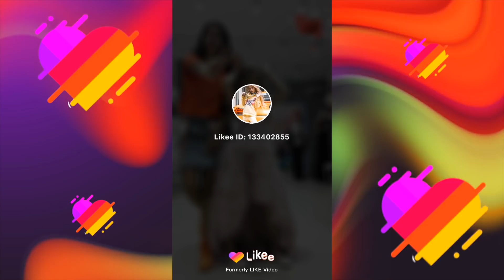УГАДАЙ ТРЕНДЫ В LIKEE БЕЗ ЗВУКА/НОВЫЙ ЧЕЛЛЕНДЖ / Мисс Николь и Жекабро